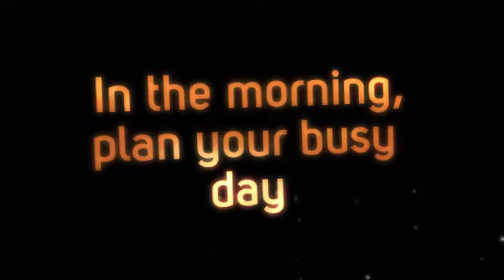Super 8 Castle Rock Colorado - Super 8's Road Trip Essentials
Stop and stay at our Super 8 Castle Rock Colorado hotel, conveniently located off Interstate 25. Our hotel near Pike National Forest is nestled in the foothills of the majestic Rocky Mountains, midway between Denver and Colorado Springs.
Super 8 Castle Rock Colorado
1020 Park St Castle Rock, CO 80109